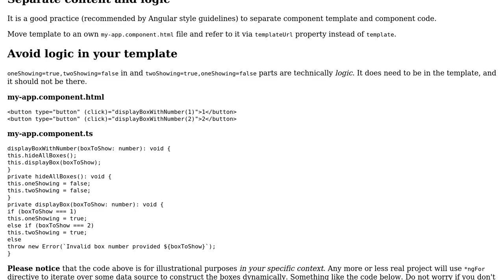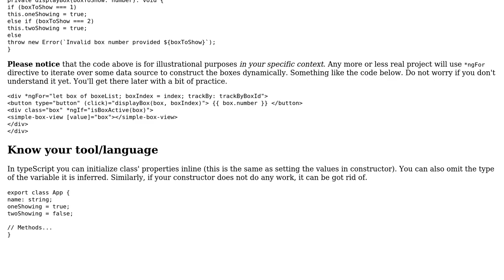Code Review: Angular2 Toggling showing and hiding between two elements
With thanks & praise to God, and with thanks to the many people who have made this project possible! | Content (except music & images) licensed under CC BY-SA | Music | Images & others | With thanks to user Robert user Igor Soloydenko user 200_success and the Stack Exchange Network Trademarks are property of their respective owners. You are responsible for your own actions.